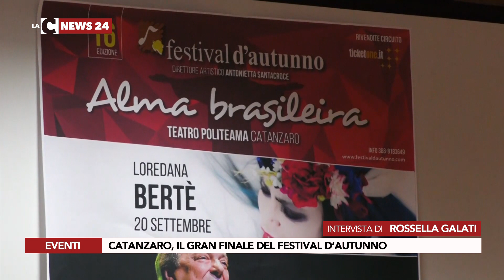CATANZARO, IL GRAN FINALE DEL FESTIVAL D’AUTUNNO